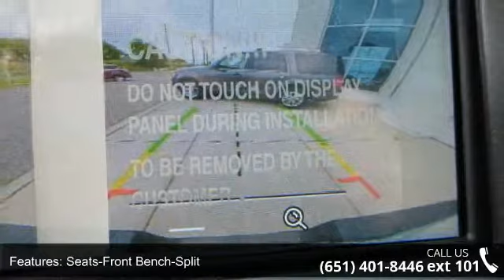2017 Ford F-150 - New Brighton Ford - New Brighton, MN 5...